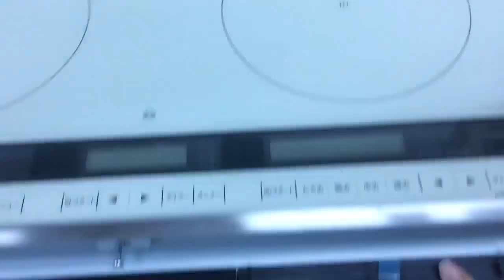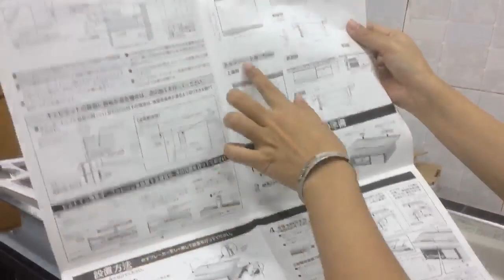Bếp từ HITACHI HT-L8STWF với 3 bếp từ và 1 lò nướng